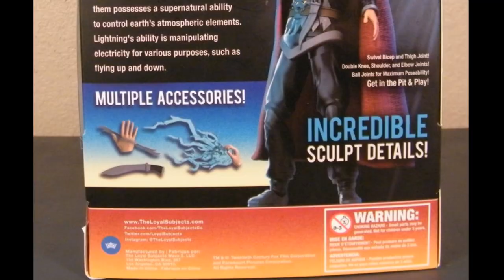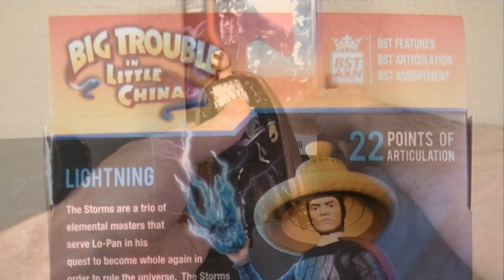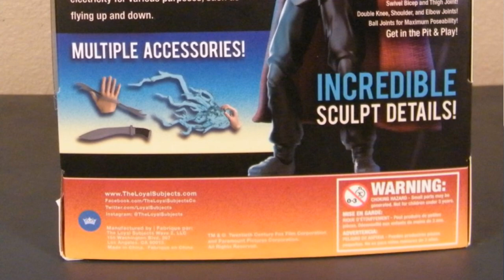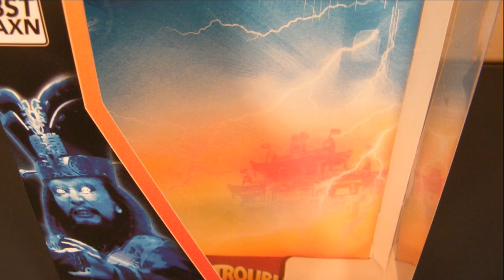Big Trouble In Little China "Lightning" Action Figure review HD re-upload Loyal Subjects 2020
Please forgive the band aid, audio and video hiccups. I am still using very old technology and camera.
Anyway, so yeah, this is my review for Big Trouble In Little China "Lightning" Figure by Toy a new toy company called "The Loyal Subjects"

As of this date, you can still buy this figure from them at the original retail value

. Action figure Purchased from Walmart for $15.76. Action figure released in 2020

Big Trouble in Little China - Original Soundtrack Score
John Carpenter
1986

Jack Burton (Kurt Russell) is a simple man who doesn't believe in ghosts or magic until he's swept into a mind-boggling adventure deep within Chinatown's mysterious underworld.  Burton's pal, Wang Chi (Dennis Dun), is trying to rescue his kidnapped fiancée.  Egg Shen (Victor Wong), an enigmatic tour-bus driver seems to know a lot about ancient Chinese magic for a simple tour-bus driver.  They do battle with an outlandish array of human and inhuman adversaries under the command of Lo Pan (James Hong), a 2000-year-old evil magician who has the power to transform himself from a wheelchair-bound old man into a seven-foot-tall mystical menace.
Provider
Disney
Rating
PG-13
Release date
1986
Running time
1:39:46
Audio
English
Subtitle
English (United States)
Actors
Kurt Russell
Kim Cattrall
Dennis Dun
James Hong
Victor Wong
Director
John Carpenter
Genres
Action & Adventure
Movie